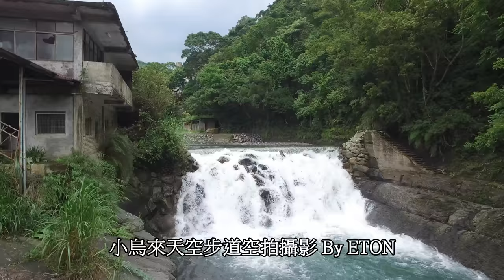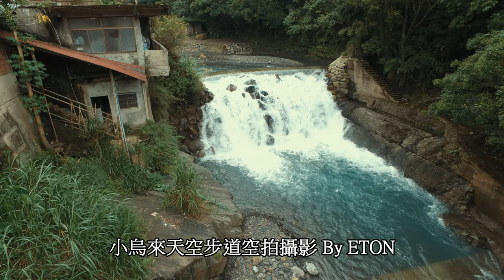小烏來天空步道空拍攝影素材醉人的美景消暑度假勝地天空吊橋芬多精適合全家一起來踏青景點推薦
地址︰基隆市七堵區南興路148號

300新竹市北區北大路346號13F之1